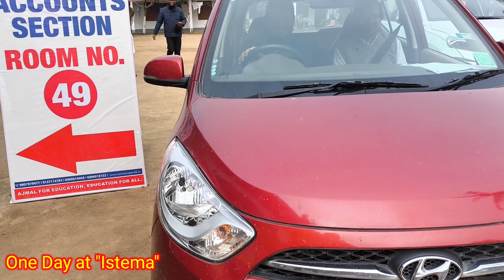One Day at "Istema" near Hojai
One day at Istema